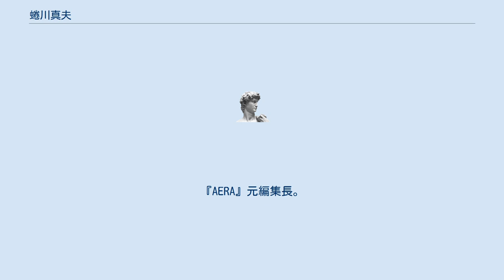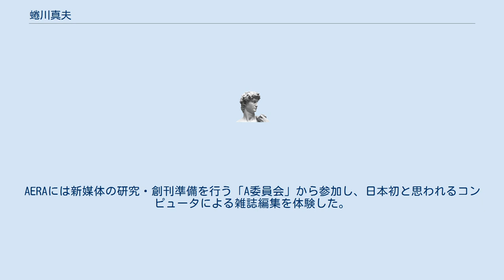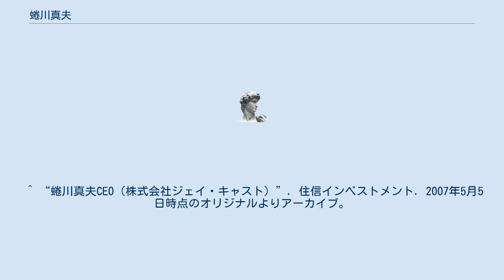蜷川真夫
蜷川 真夫（にながわ まさお、1938年 - ）はジェイ・キャスト代表取締役。
『AERA』元編集長。
富山県出身。
 富山県立富山中部高等学校、東京大学文学部社会学科を卒業後、朝日新聞社に入社した。
社会部記者として遊軍を担当。
1975年、田中角栄の選挙区にある、新潟支局六日町（現・南魚沼市六日町地域）駐在に志願して赴任した。
これは立花隆の『田中角栄研究』に触発されたもので、異例の人事だったという。
1976年のロッキード事件では新聞だけでなくテレビや雑誌とも協力し、視野を広げた。
その後、ニューデリーに特派員として3年間赴任した。
 『週刊朝日』に移動し、副編集長を務めた。
ノンフィクションの連載企画に力を入れ、電子技術の未来の連載を執筆した。
その後、1988年に創刊された『AERA』に移動する。
AERAには新媒体の研究・創刊準備を行う「A委員会」から参加し、日本初と思われるコンピュータによる雑誌編集を体験した。
副編集長から副編集長代理、編集長を経て、発行人となった。
 1995年に開設されたasahi.comへの転属を希望し、アサヒ・インターネット・キャスターとなった。
この時期に朝まで生テレビ!の臨時司会を担当したこともある。
定年前に退職し、1997年8月にジェイ・キャストを設立した。
同時にアスキーの顧問を兼務し、石田晴久などと出会った。
 「人間の好奇心には上下はない」がモットーで、どんな商品にもそれなりのクオリティが要求されると考えている。
 記者時代を振り返り、記者の本流ではなかったと自認している。
 ^ “蜷川真夫CEO（株式会社ジェイ・キャスト）”. 住信インベストメント. 2007年5月5日時点のオリジナルよりアーカイブ。
2014年1月16日閲覧。
 ^ 『ネットの炎上力』 ^ “企業理念”. 会社情報. ジェイ・キャスト. 2008年12月23日閲覧。